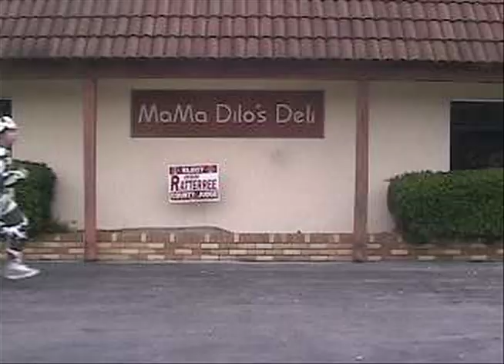TVTV Trailer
A trailer for a school news program.